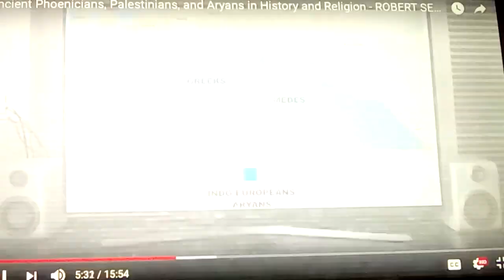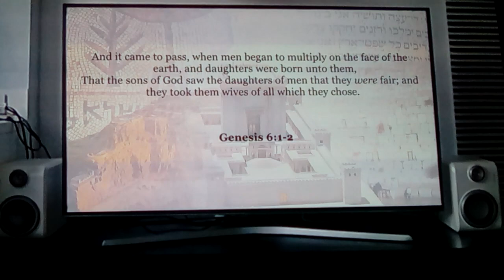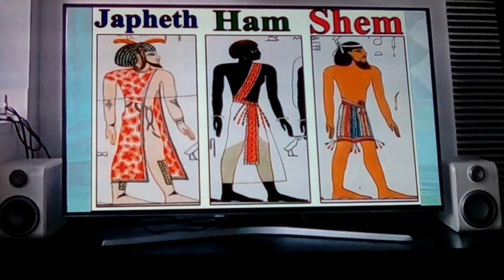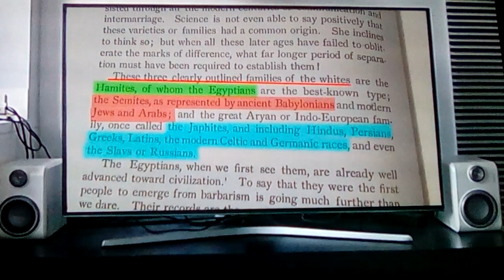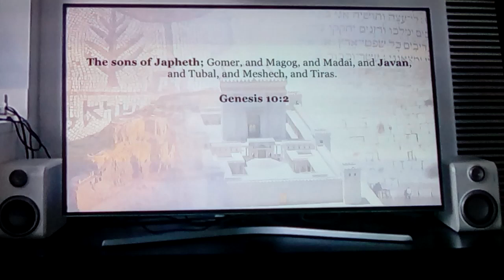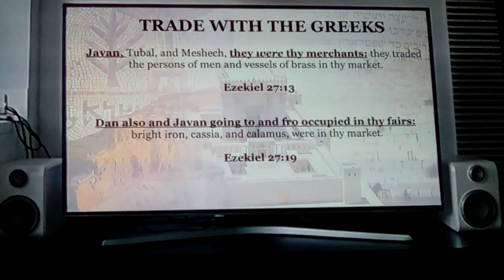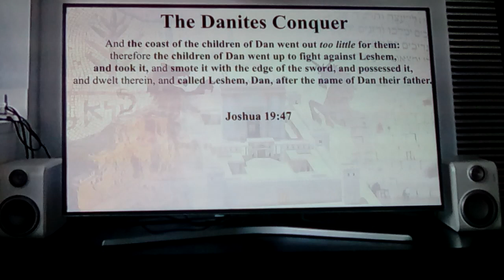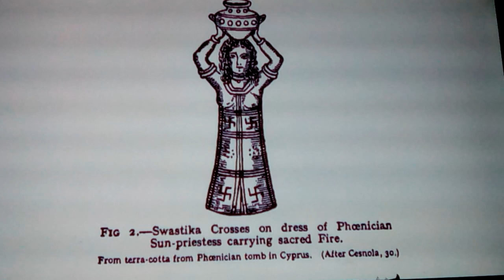Noahs Children: Pregenitors of mankind 2019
Here we take an original concept of the Biblical origins, that came from Sumerians, displaced by Sargon of Akaad, and the 12 Tribes of the Bible, and who they originally represented, and not the current PC model, or the religion many other "non Biblicly mentioned" people have adopted now, and who the 3 that came off the Ark were meant to represent originally and in truth...
for Educational purposes only, any butts that are hurt are merely superficial, no " Non-Biblical peoples" were hurt in the making of this vid, only perhaps thier feelings... from Misguided lies, which seem to have gotten out of hand, in one people...